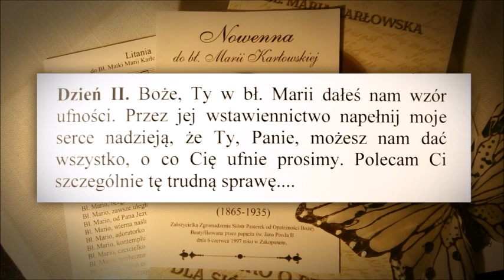Nowenna do bł Marii Karłowskiej - dzień 2